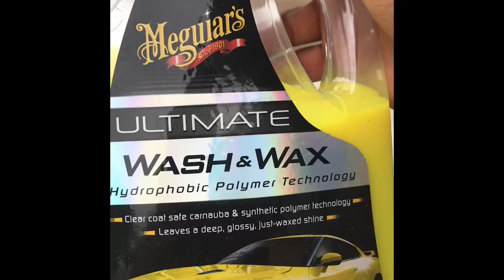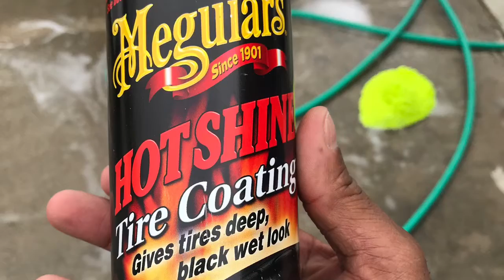CTS V COUPE GETS A BATH AFTER BIRDS BOMB IT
Introducing my Cadillac ctsv coupe to the channel and hoping to get some help with modes 🙏🏽
CTSV gets wash after birds bomb it bad ...Looking into good car wash soap any help would be greatly appreciated ...I may buy them then do a review and give you a shout out